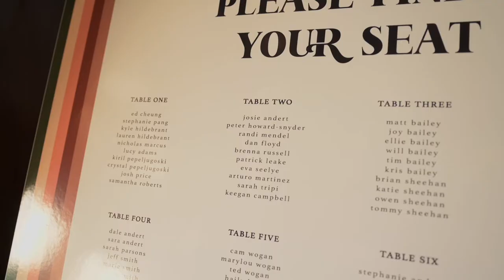Ferry Boat Wedding MV Skansonia Wedding Film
Riley and Bryan got married on the MV Skansonia in Seattle, Washington.